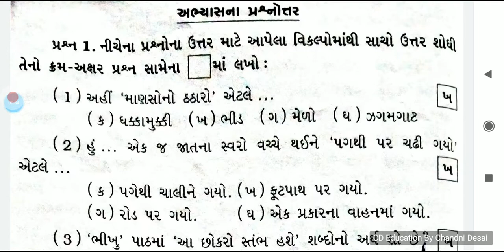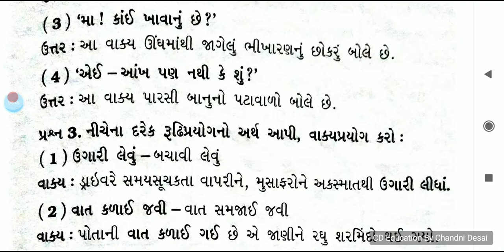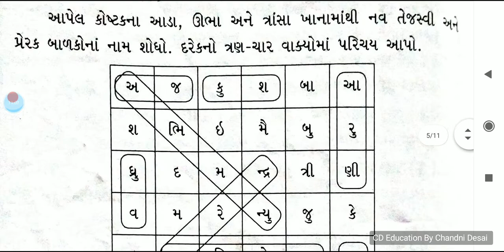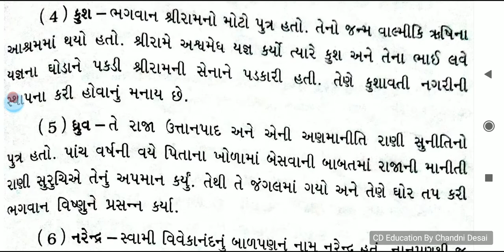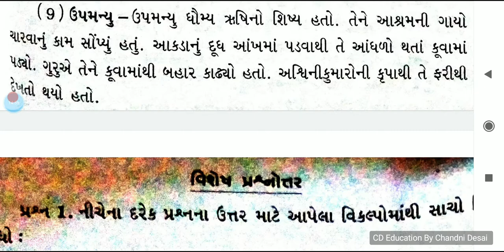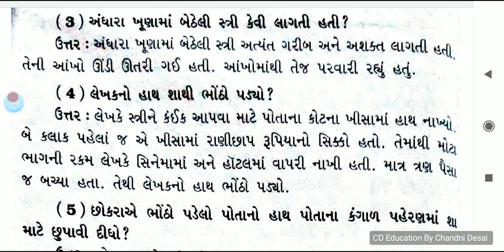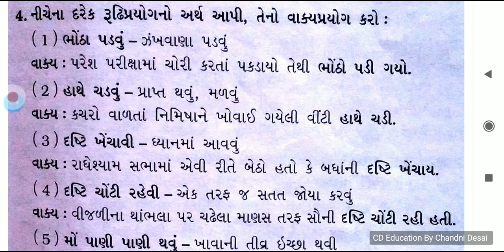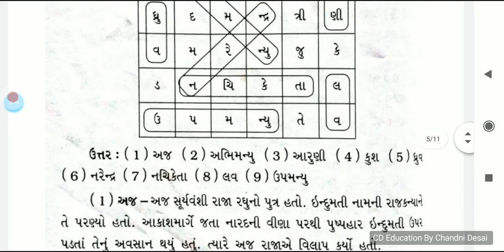GUJARATI Std-7 Sem-1 Chapter-6 ભીખુ, 6-Bhikhu, BHIKHU ભીખું, UNIT-6 STD7 GUJARATI SEM1 Chapter6 ભીખુ